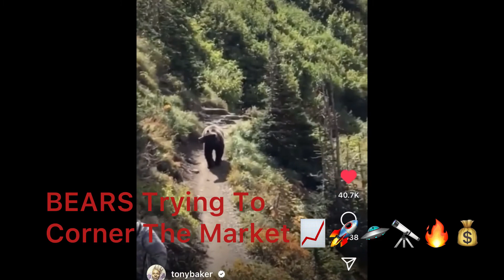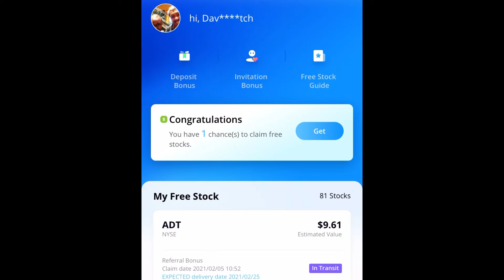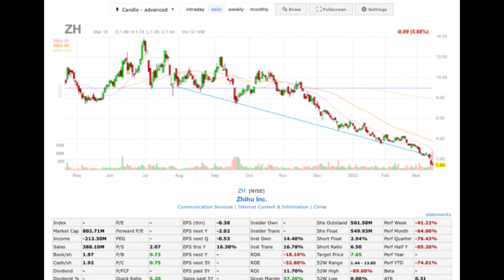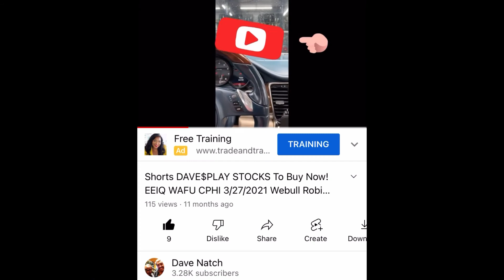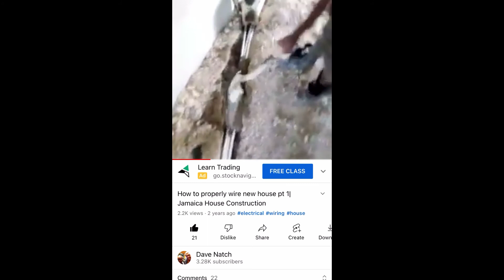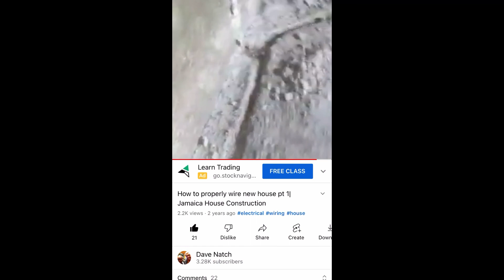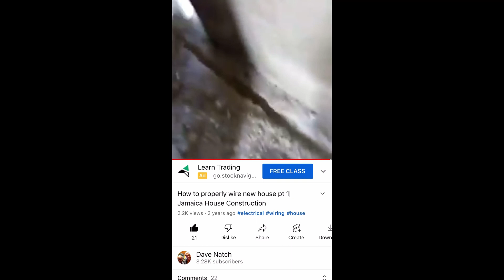DAVE$PLAY 2 Stocks To Buy Now! 3/16/2022 Webull Robinhood Trading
SUNDAY$TALK LIST

SUNDAY$TALK LIST Stocks to Buy Now! Dave$play Webull Robinhood Trading 12/13/2020 EEIQ ZH AMC AAPL